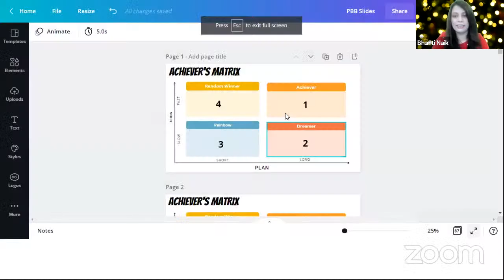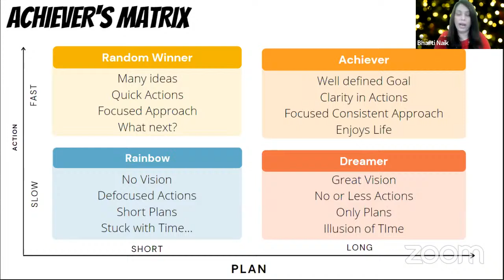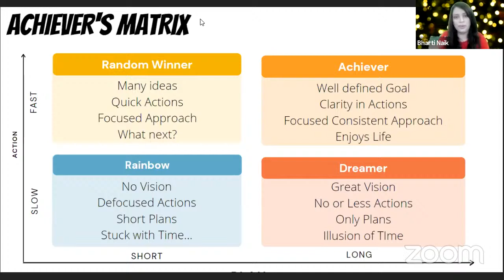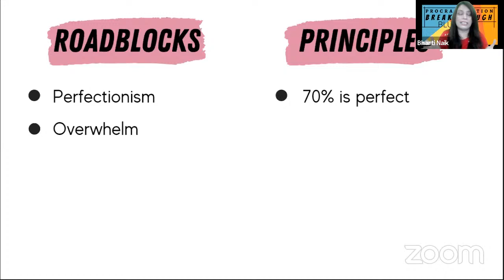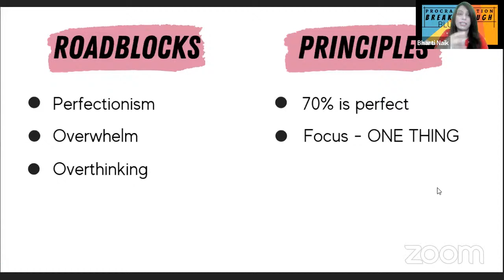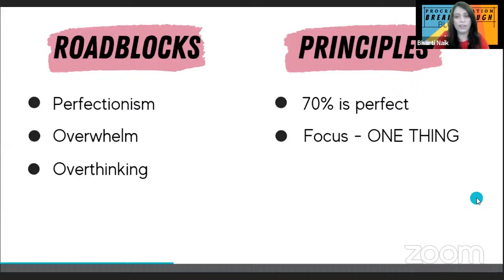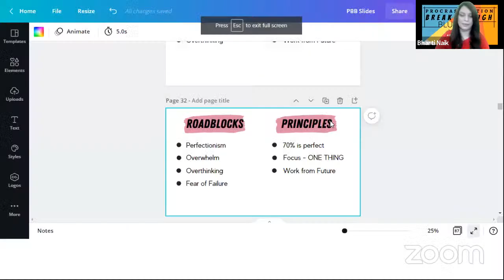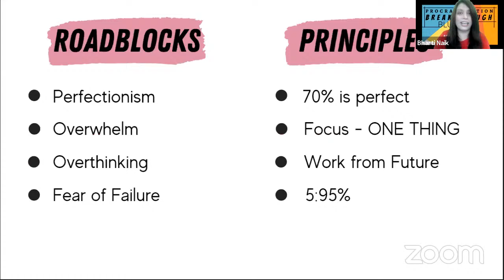FET : 'Breakthrough from Procrastination to increase your Personal Productivity'.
About Talk :

* Procrastination is a deep-rooted pattern; becomes a part of your personality

* Four major roadblocks that stop us from being an Achiever

* If you apply the principles of success – you can create Achiever’s blueprint to increase your personal productivity